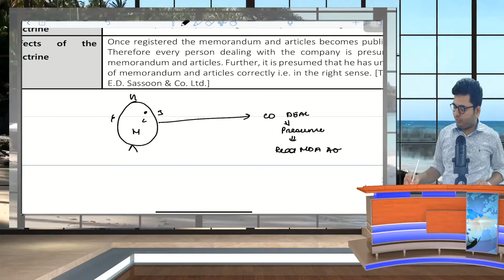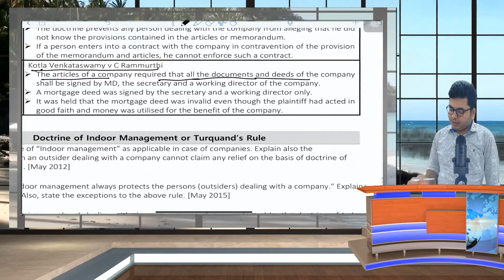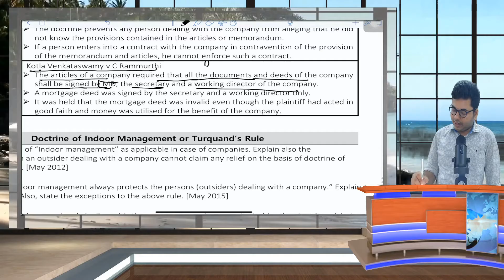Doctrine of Constructive Notice | Easiest way to understand the concept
Doctrine of Constructive Notice is a very fundamental topic for developing understanding in company law! The topic Doctrine of Constructive Notice is very important for examination perspective as well!!

In this video CA Prabhaw Agarwalla explains the topic of Doctrine of Constructive Notice in a simplified and most easy way!!

Enjoy the video " Doctrine of Doctrine of Constructive Notice |  Easiest way to understand the concept"

About CA Prabhaw Agarwalla

1)Associate member of Institute of Chartered Accountants of India

2)Qualified Company Secretary

3) Diploma holder in International Reporting Financial Standards from ACCA UK

4) Diploma holder in Information System Audit

5) Been awarded as best speaker for 4 times in row in Corporate Law and Ind AS session at national conference of ICAI held at different regions in India

6) Has given presentations on various topics in Ind AS and Corporate Laws in all regions in India

7) Visiting Faculty of Institute of Chartered Accountant of India

8) Visiting Faculty of Institute of Company Secretaries of India

9) Has authored several articles for professionals

10) Mentor and faculty of Corporate Laws, Economic Laws, Business Laws and Ind AS

11) Has an academic achievement of securing exemptions in 12 out of 14 subjects at intermediate/ executive level of CA and CS course combined!